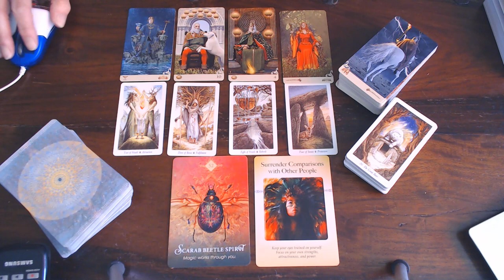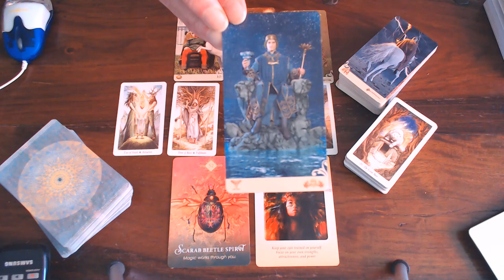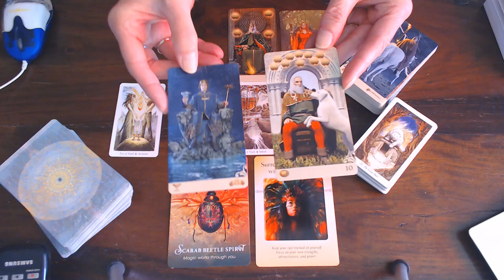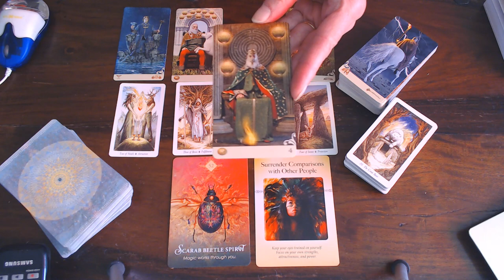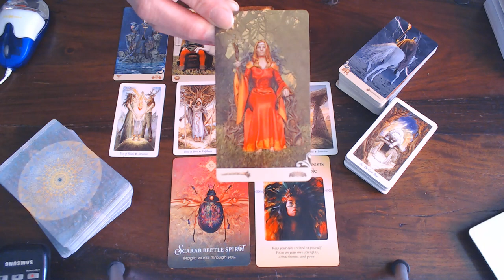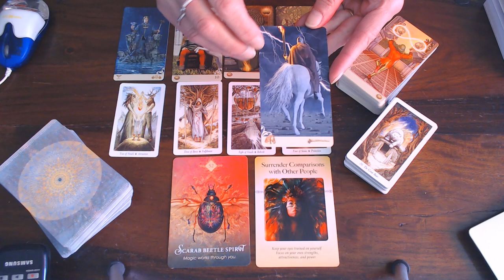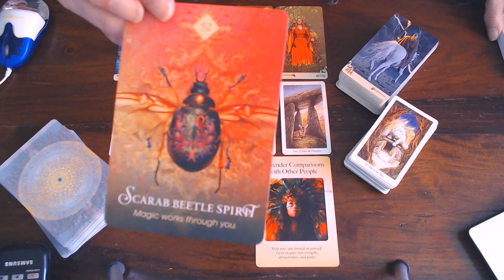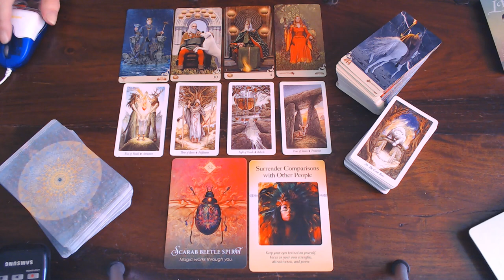CAPRICORN WEEKLY VLOG 11TH TILL 17TH OF MAY 2020/YOU HAVE THE STRENGTH AND WILL POWER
TO GET TO WHERE YOU WISH TO BE!